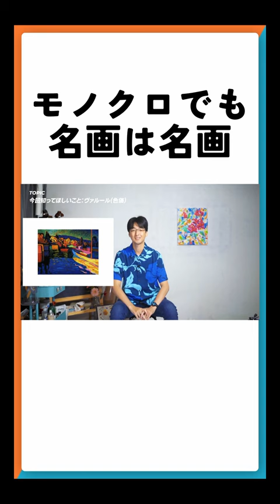モノクロでも名画はやっぱり名画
ヴァルール(色価)解説の切り抜きです。